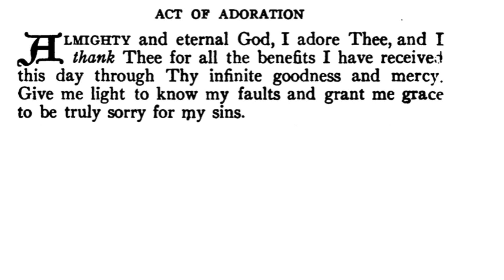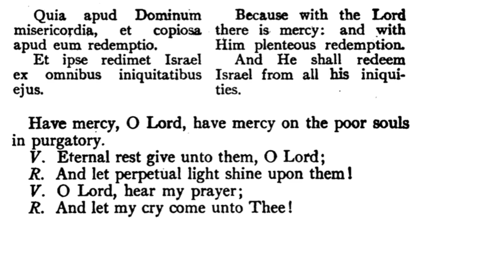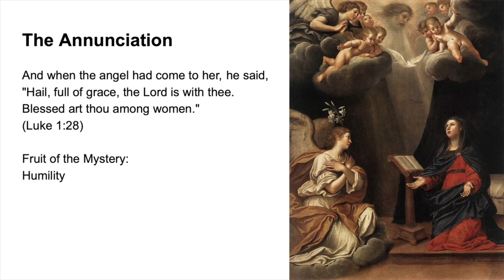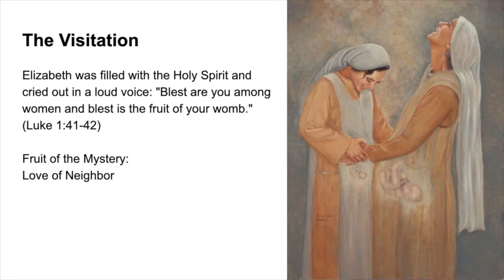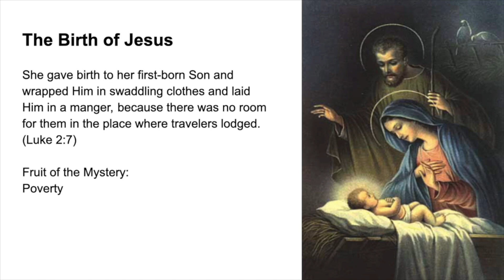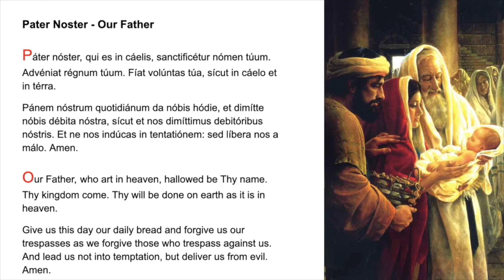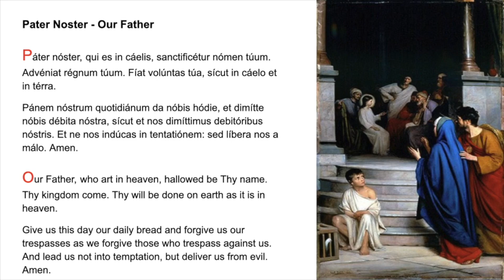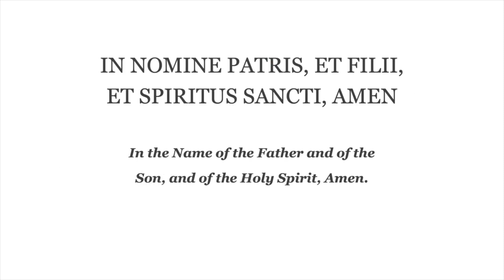💙 Evening Prayer Fr Lasance + Rosary in Latin Joyful Mysteries 💙